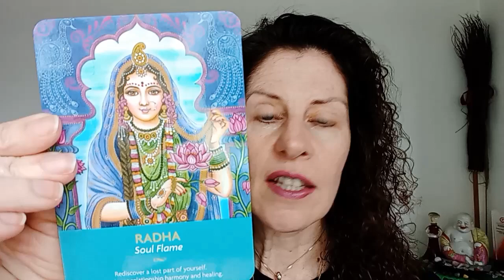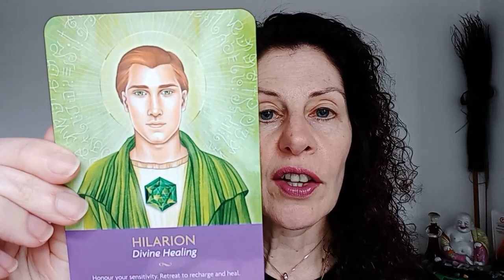Angel Oracle Card Reading: Spiritual Insights for the Week of 22nd April 2024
Welcome to this week's Angel Oracle Card Reading, where we delve into the divine messages and insights for week commencing 22nd April 2024.

Cards used were Keepers Of The Light Oracle Cards by Kyle Gray.